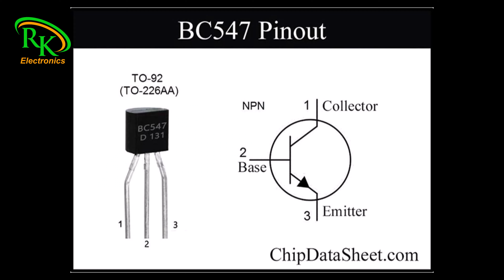DIY Super Fast Flasher Circuit | LED Flasher | Electronics Projects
In this video, I’ll show you how to make a super fast flasher circuit, perfect for projects that require rapid blinking lights. Whether you’re working on a DIY electronics project, want to add a flashy element to your creations, or need a fast blinking indicator, this tutorial will guide you through the entire process step by step. I’ll explain the components you need, how to assemble the circuit, and demonstrate its high-speed flashing in action. This is a great project for beginners and hobbyists alike!

Super Fast Flasher Circuit
High-Speed Flasher Circuit
DIY Flasher Circuit
Electronics Project
Flashing LED Circuit
Blinking Light Circuit
Rapid Flasher Circuit
LED Strobe Circuit
Quick Flash Circuit
Transistor Flasher Circuit
Timer Circuit DIY
Electronics Tutorial
How to Make a Flasher Circuit
Fast Blinking LED
Circuit Design

RK Electronics Karachi
Electronics projects
Circuit design
Electrical engineering
Great electronics ideas
Amazing electronics projects
Intricate circuit designs

💎  If you enjoyed this video, as a support to grow my YouTube channel, don't forget to SUBSCRIBE,  like👍 , share and comment💬 to my channel and you can also get every upcoming update🔊 about my new creations on my social media platforms. so don't forget to like those.

Also click on notification  icon then when I will publish a new video , as soon as possible you can get a notification about it.